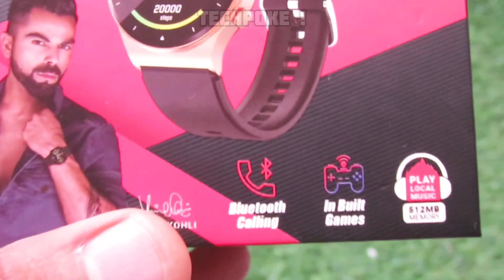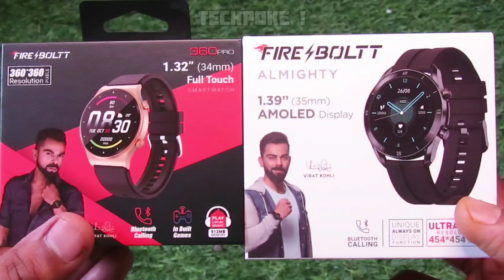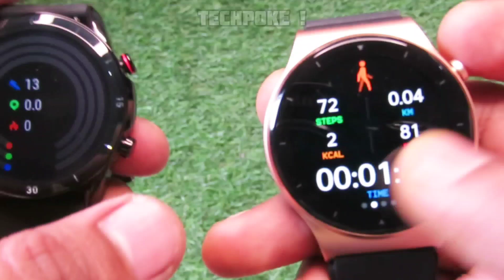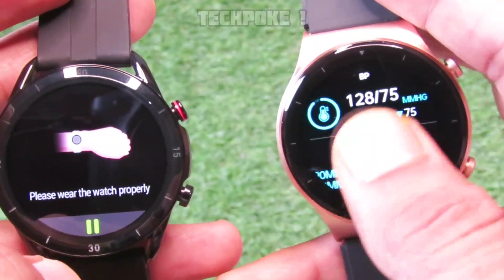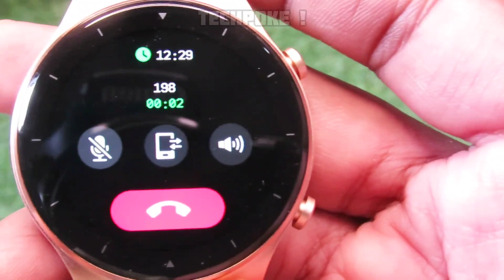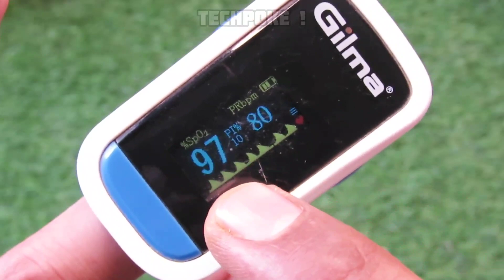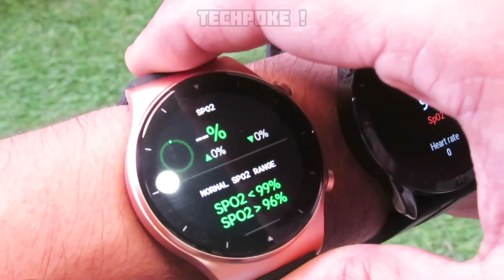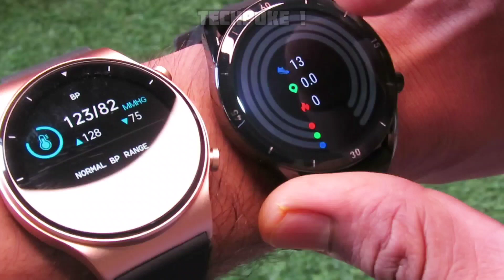Fireboltt 360 pro vs Fireboltt almighty • calling amoled vs calling LCD which is best 🧐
chalo guys karte hai compare Fireboltt 360 pro vs Fireboltt almighty

Fireboltt 360 pro

fireboltt almighty -

2. register (ad your all details
3. share particular product link or full platform from search bar
4. track your earning (my activity section)